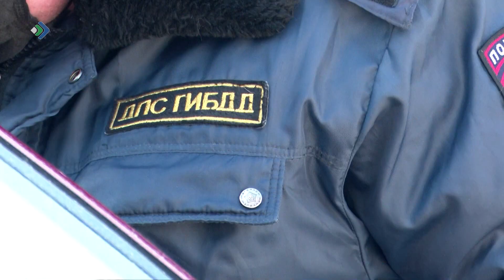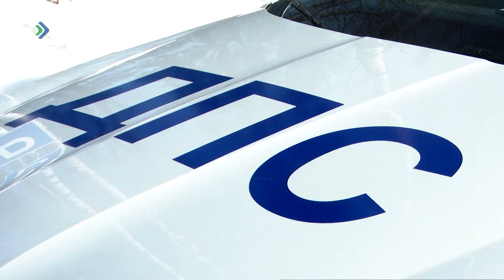Что будет, если поймают...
В столице Коми выявляли нелегальных таксистов. Совместный рейд провели представители Общественной палаты республики, Общественного совета при МВД по Коми и Минэкономразвития. Частных извозчиков, которые не пожелали работать по закону, нашли.